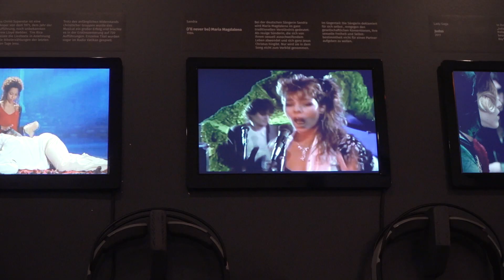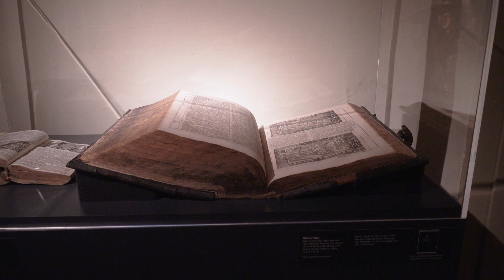Glaube & Mythos - Maria Magdalena | Schlösserland Sachsen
Vom Glauben und Mythos einer Heiligen: Um Maria Magdalena, die "Gefährtin Jesu", ranken sich zahlreiche Legenden und Mythen. Ihr Leben ist ein Mysterium und die Darstellung der Heiligen polarisiert bis heute. Eine Sonderschau auf Schloß Voigtsberg im Vogtland (bis 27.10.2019) beleuchtet die historischen Hintergründe und schlägt die Brücke bis zur modernen Kunst und Popkultur

Umsetzung: Tileo Filmproduktion/Fotografie

Ob Sachsens schönste Ritterburg, das älteste Schloss Deutschlands oder faszinierende Parks und Gärten: Das Schlösserland Sachsen bietet euch eine einzigartige Vielfalt und unvergessliche Erlebnisse. Entdeckt Top-Sehenswürdigkeiten, immersiven Ausstellungen, traumhafte Fotomotive für Instagram und außergewöhnliche Übernachtungsmöglichkeiten.

Auf unserem YouTube-Kanal erwarten euch spannende Sachsens schönste Schlösser, Burgen und Gärten. Taucht ein in die sächsische Geschichte, begegnet historischen Persönlichkeiten oder erlebt prunkvolle Highlights und versteckte Perlen!

Entdeckt die schönsten Schlösser, Burgen und Gärten in Sachsen: von A - wie Albrechtsburg Meissen bis Z - wie Barockgarten Zabeltitz findet ihr aufregende Orte sächsischer Geschichte

Spannende Geschichten und Geschichte für Zuhause gibt es in unserem Wissensportal und Blog